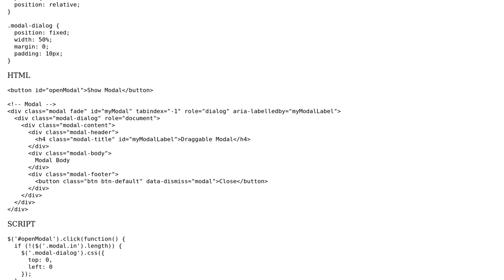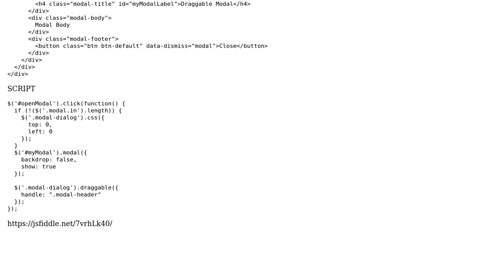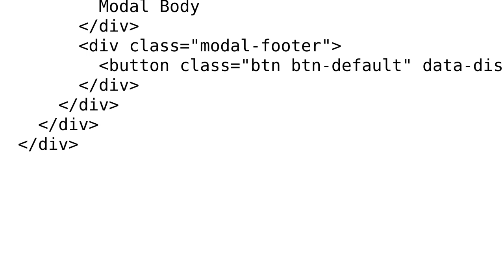Modal opens in all browsers other than Safari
With thanks & praise to God, and with thanks to the many people who have made this project possible! You are responsible for your own actions.